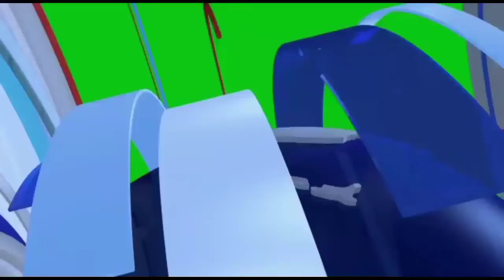TERRIBLE This is what Trump Thinks in 2024 Presidential Run Will Keep Him Out Of Prison.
Report: trump Thinks a 2024 Presidential Run Will Keep Him Out of Prison.